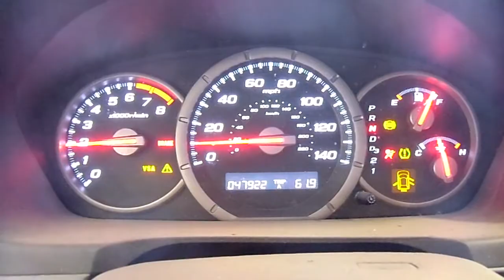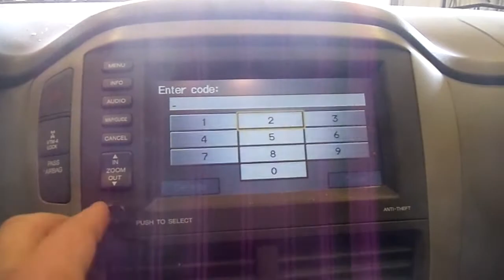12I0898, 2007 PILOT,SILVER,4DR,AWD,4W-ABS,3.5,A.T.,47922 MILES,MORRISON'S AUTO INC,EDGERTON,WI,53534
12I0898, 2007 PILOT,SILVER,4DR,AWD,4W-ABS,3.5,A.T.,47922 MILES,MORRISON'S AUTO INC,EDGERTON,WI,53534